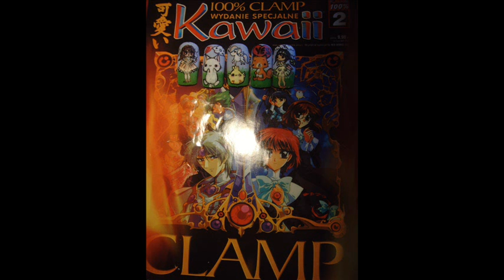My100video and... My 3 entry to kawaii CreativeNail Art contest,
Aaaaaa :D jestem taka szczesliwa :D mam ochote wziasc megafon i wykrzyczec to calemu światu!!! :D w dodatku jak sie fajnie zlozylo ^_^ podwojnie wyjatkowy setny filmik :D
* I got engaged yesterday *yay~!
song: Udata Hikary first love
:D ok its my 3 entry to cute manga Kawaii nail art contest :D Kawaii love

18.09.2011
#32 -- Najczęściej komentowane (Dzisiaj) -- Poradniki i styl
#60 -- Najwyżej oceniane (Dzisiaj) -- Poradniki i styl